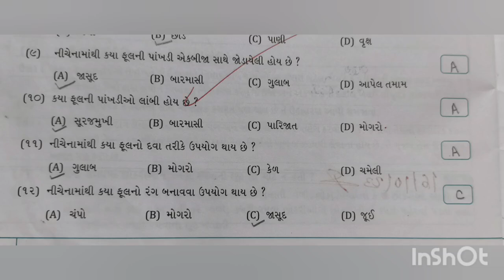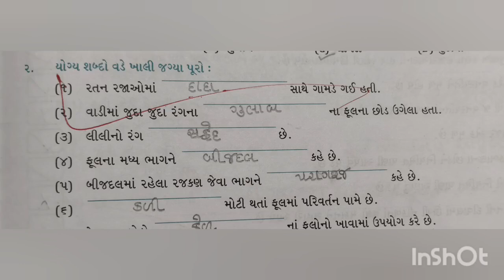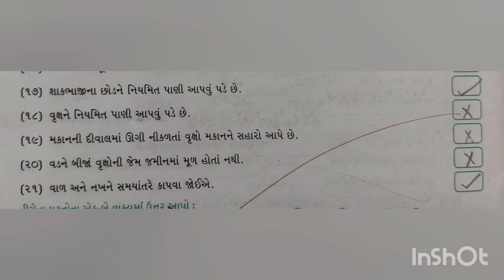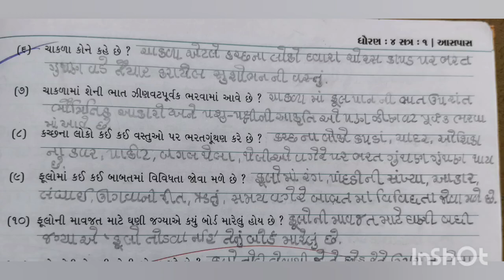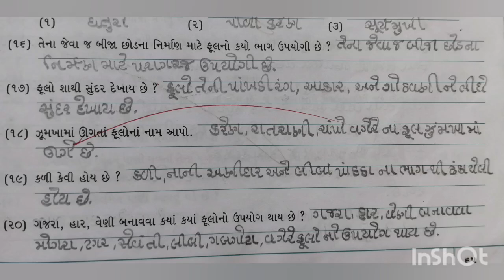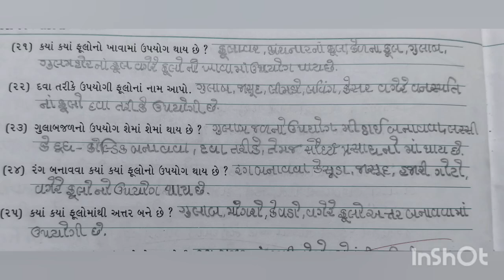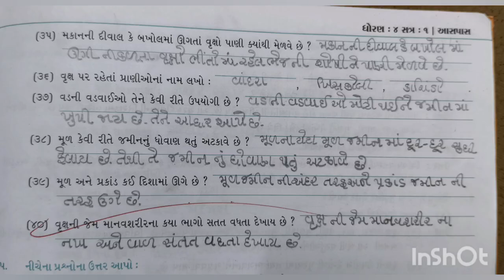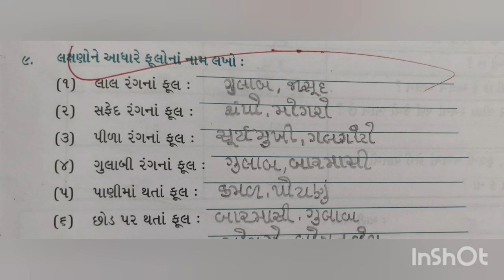std 4 aaspas ch -11 ideal swadhyay pothi |dhoran 4 aaspas vadima ideal swadhyay|ધોરણ 4 આસપાસ વાડીમાં